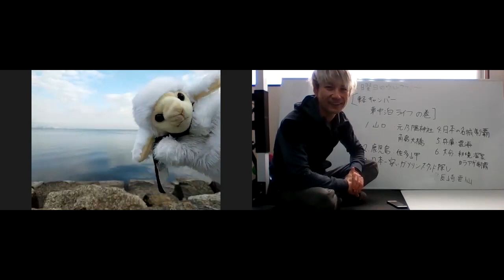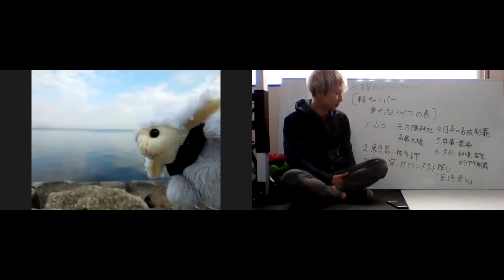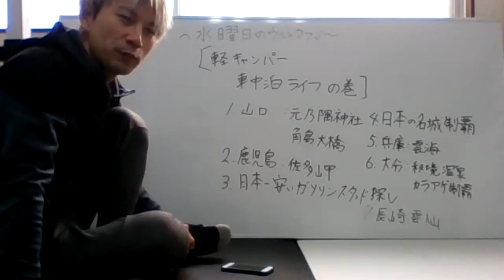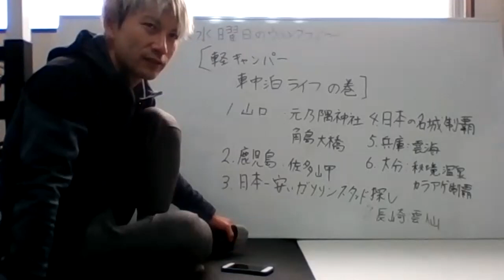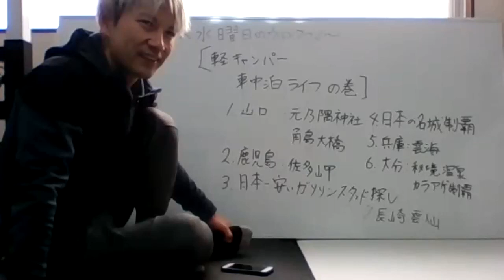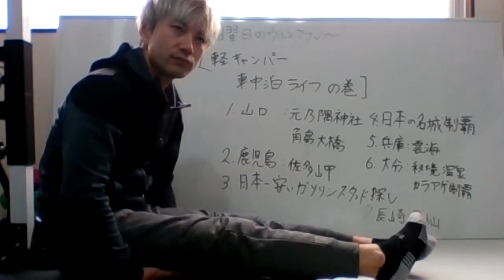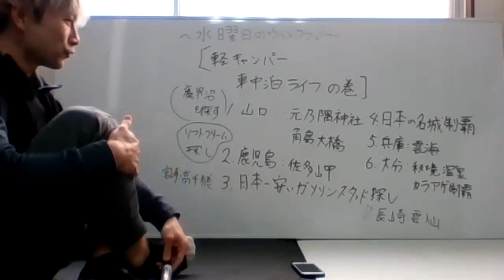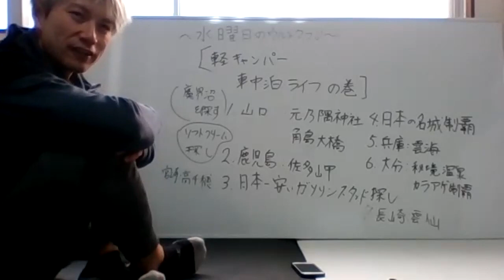水曜日のウルンクフン 軽キャンパー車中泊企画会議